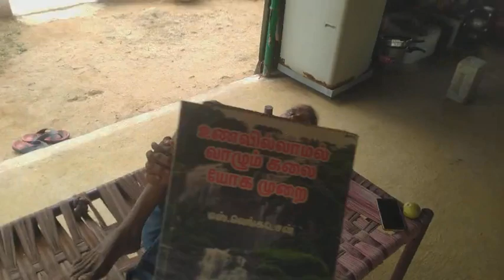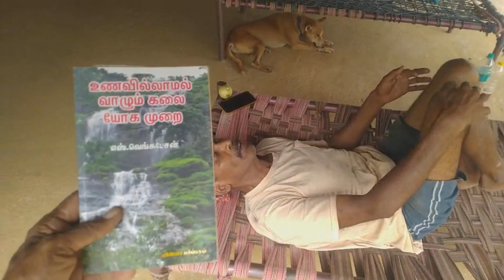vajapeye rhumatic மூட்டு வலியிலிருந்து விடுதலை வெங்கடேச உணவில்லா மருத்துவம் 9442680761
நீர் மருத்துவம் தெரிந்தால் மட்டுமே தப்பிக்க முடியும் இயற்கை உணவை நம்பினால் அதுதுன்பத்தில் விட்டு விடும் விருப்ப மரணத்திற்கு உதவாது. இயற்கை உணவுண்ணிகள் வெங்கடேச உணவில்லா மருத்துவம் கற்க வேண்டும்...

அறிவாளிக்குஒரு நாள் மிகப்பெரிய உள்தூய்மைமருத்துவம் 18500₹ மற்றவை இலவய காணொளியில் 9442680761

6 மாத செயல் திட்டம் 75000₹

வெங்கடேச உணவில்லாமருத்துவம்
விஜயா பதிப்பகம்
20, Raja St, Near மணிக்கூண்டுக் கோபுரம், டவுன் ஹால், கோயம்புத்தூர், தமிழ்நாடு 641001